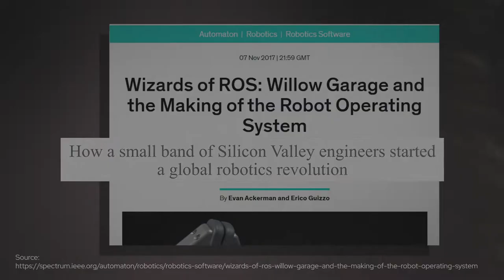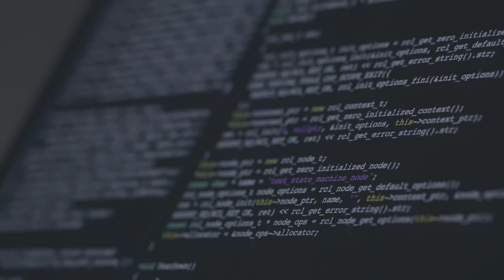How to Start a Robot Revolution - Trailer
This is the story of how open source software created a robot revolution—from today’s commercial robotics industry to the future of space exploration.